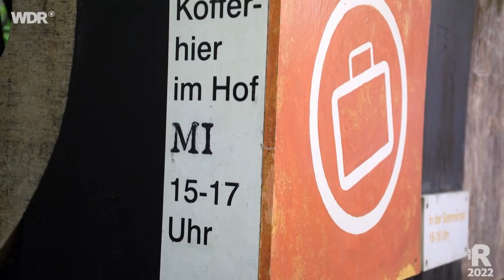Ein Tag in Wiesbaden | ARD Reisen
Wiesbaden – die Landeshauptstadt Hessens und wegen seines Klimas "Nizza des Nordens" genannt, lockt mit ihren 15 Thermal- und Mineralquellen jährlich mehrere Hunderttausend Tourist:innen an. Die Stadt hat rund 280.000 Einwohner und blickt auf eine reichhaltige und vor allem lange Geschichte zurück: Schon von den Römern wurde die Stadt besiedelt und aufgrund der zahlreichen Thermalwasser geschätzt. Lisa Kestel ist in der Stadt unterwegs.

00:00 Begrüßung
00:45 Das Kurhaus
03:05 Die Thermalquellen
04:23 Hawaii-Hemden aus Wiesbaden
06:50 Unterwegs in der Goldgasse
07:40 Wiesbaden Westend
11:55 Nerobergbahn: Das schrägste Wahrzeichen von Wiesbaden
14:10 Verabschiedung

Neben Entspannung in den zahlreichen Badeanstalten bietet Wiesbaden auch prachtvolle Bauten aus der Kaiserzeit, eines der bekanntesten Casinos weltweit und sehr viele exzellente Weine. Das Viertel Westend gilt als eines der am dichtesten besiedelten Viertel in ganz Deutschland und
bietet mit über 60 Spezialitätenläden aus den unterschiedlichsten Ländern sicherlich etwas für jeden Geschmack.

Ein Film von Alexandra Vavelidou und Lea Wulfert. Producerin: Britta Ebel, Kamera: Leo Drenker, Schnitt: Max Harz, Redaktion WDR: Patrick Löffler und Jörn Bergmann. Eine Produktion von meworks für den Westdeutschen Rundfunk, 2022. Dieser Film wurde im Jahr 2022 für "Ein Tag in..." produziert. Alle Aussagen und Fakten entsprechen dem damaligen Stand und wurden seit dem nicht aktualisiert.